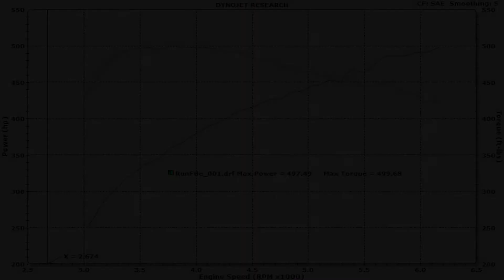ZL1 Base Line Run At New Era Performance